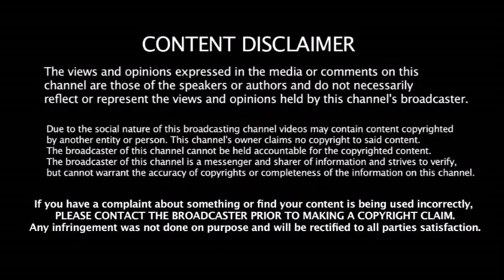2020 IPL - ல் Delhi அணியின் முக்கிய தலையை தூக்கும் CSK அணி - Dhoni ஐடியாவில் இன்ப அதிர்ச்சி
2020 IPL - ல் Delhi அணியின் முக்கிய தலையை தூக்கும் CSK அணி - Dhoni ஐடியாவில் இன்ப அதிர்ச்சி